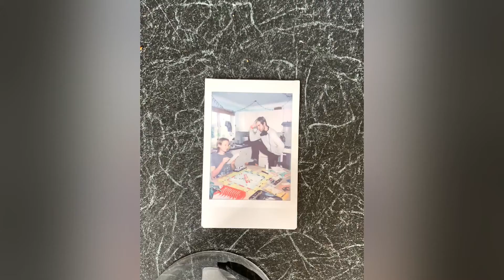First year at university pre Covid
I remember going to Falmouth university and thinking ' I have never been this happy, ever. I am so lucky to have found the place where I belong'